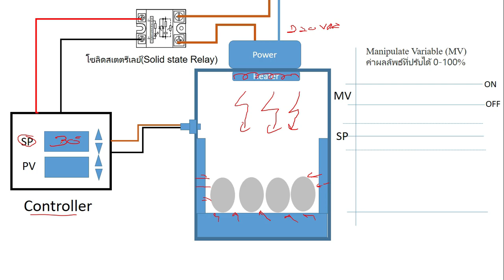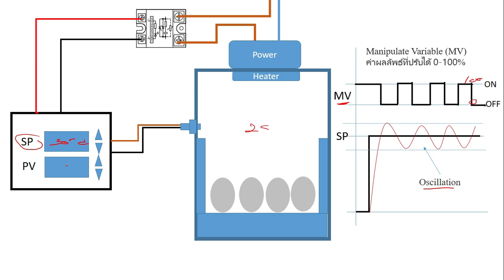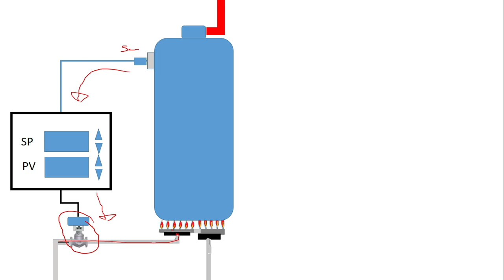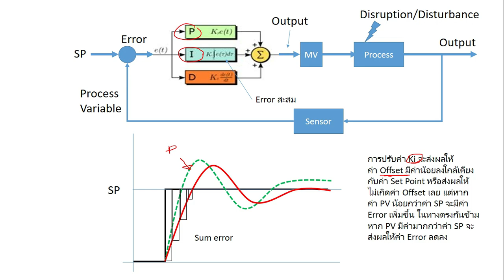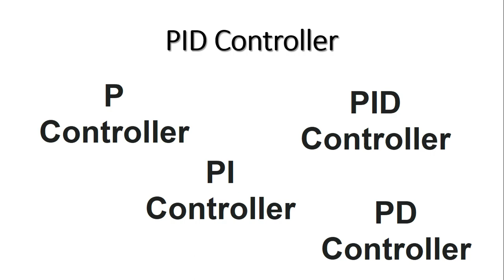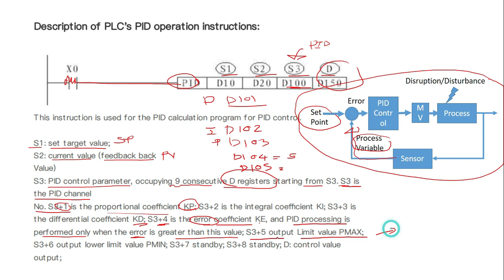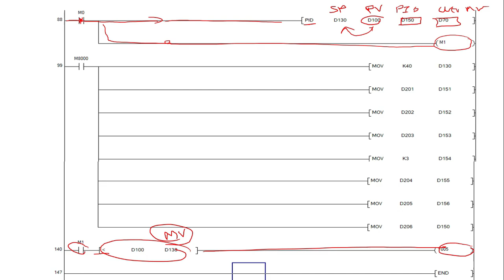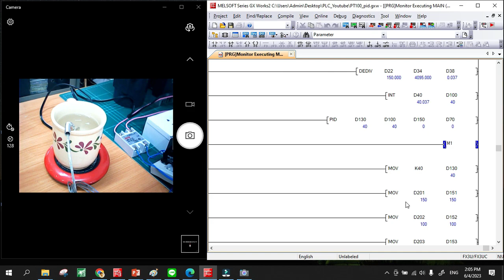EP.10 การใช้คำสั่ง PID เบื้องต้น